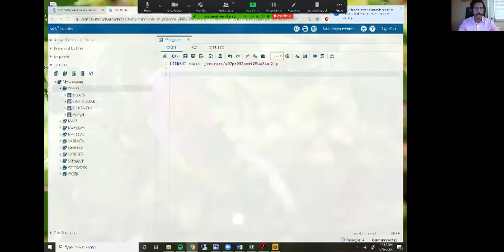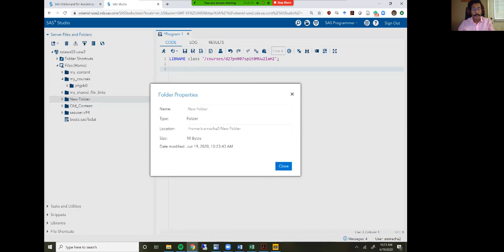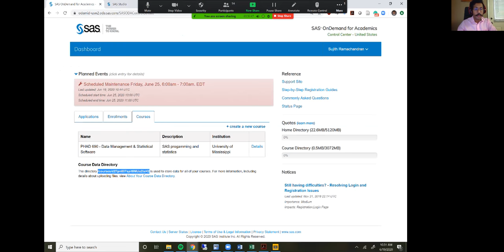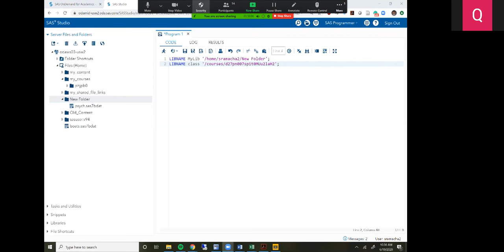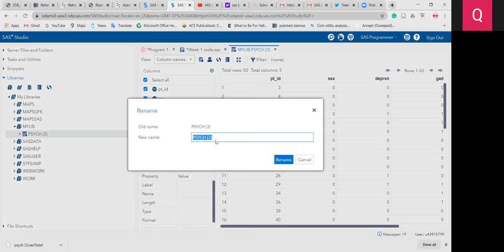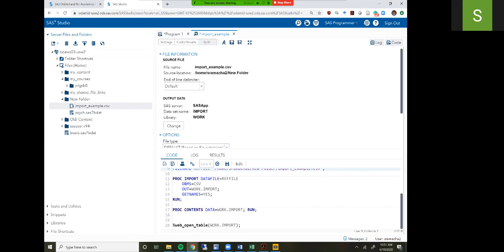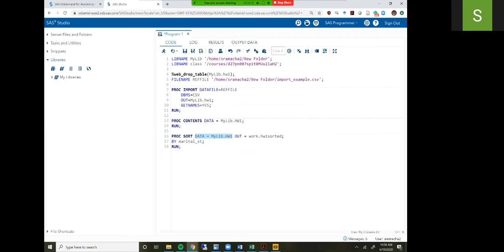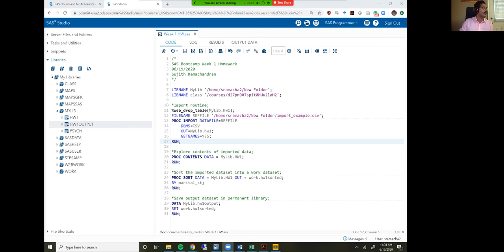SAS Bootcamp 1.6 - Week 1 homework and Q&A